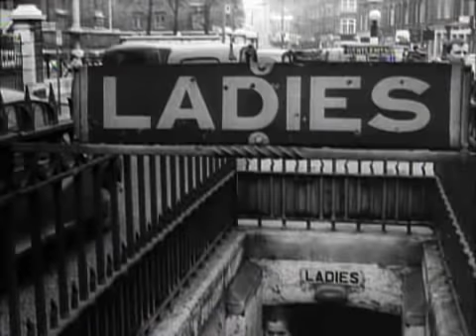Georgy Girl-- Movie Clip